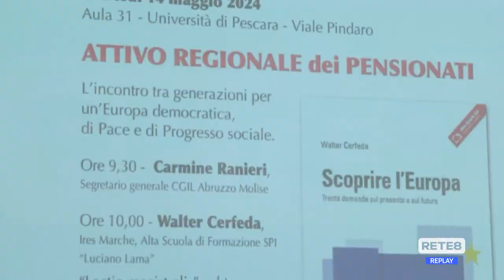Pescara - Convegno sugli scenari europei